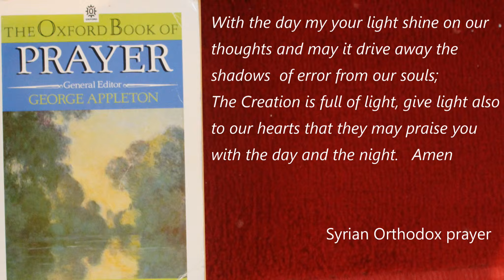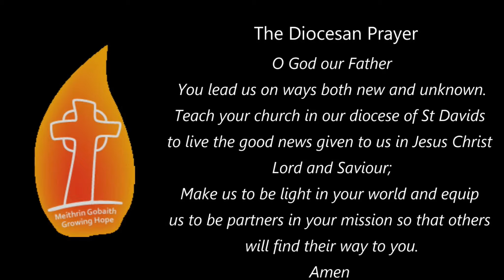Saturday after the Second Sunday in Lent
A BIble Reading and Prayers for Saturday after the Second Sunday in Lent, in the company of the Bishop of St Davids, Joanna Penberthy